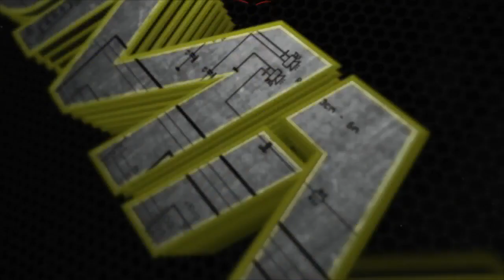TG COISP 04 maggio 2015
TG COISP del 04 maggio 2015 IN ESCLUSIVA SU COISP.IT -LIBERIAMOIMARO' IOSTOCONLAPOLIZIA!! - Nuovo appuntamento al TG del lunedì, in tempo reale l'aggiornamento delle notizie sindacali per gli operatori della Polizia di Stato. Immigrazione, intervista al Segretario Generale FRANCO MACCARI. Non perdete l'ormai consueto appuntamento alla rubrica "NO COMMENT". Il Tg Coisp è magistralmente condotto da Fulvio Coslovi mentre il montaggio e la struttura tecnica è totalmente curata dall'Ufficio Comunicazione ed Immagine. Felici di stupirvi!